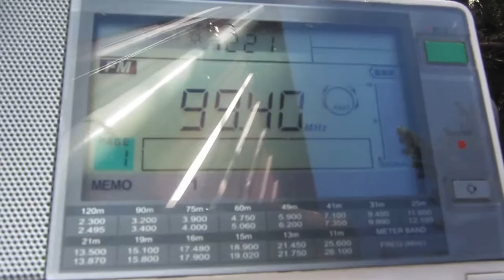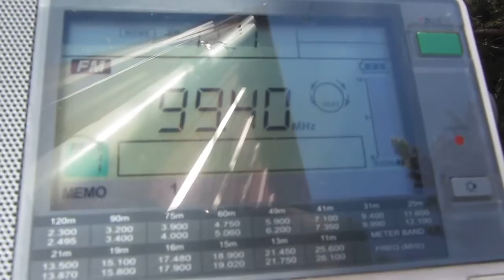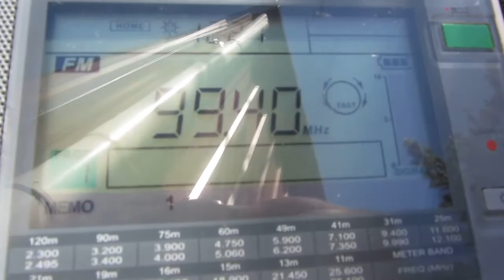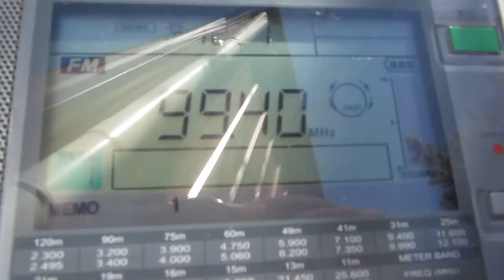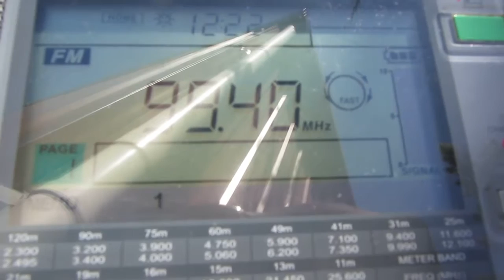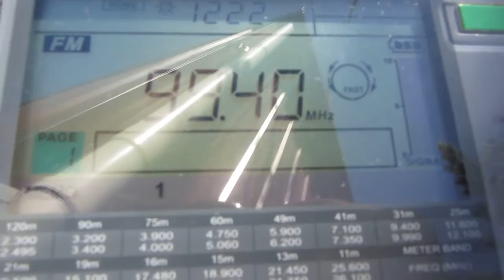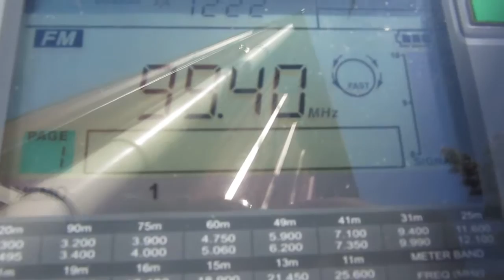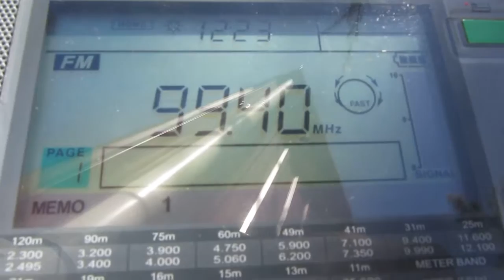[TROPO] 99.4 - The Breeze - Hamilton, North Island, New Zealand (~420 km)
Local Time: 12:21
Frequency: 99.4 MhZ
Location: New Zealand, Hira, altitude: ~90m)
Ant.: telescopic ant